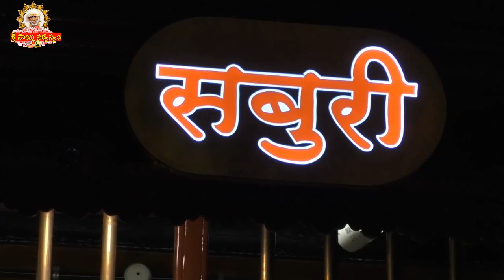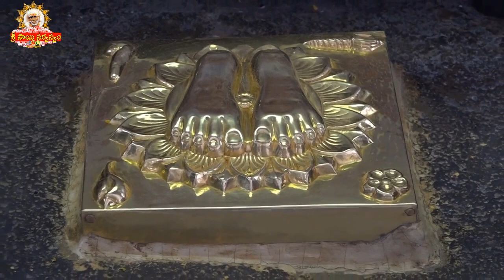Sai Sandesh -2012 I ఈ రోజు సాయి సందేశము I Sai baba Today Message I Sai Sandesh today I Sai Sandesham